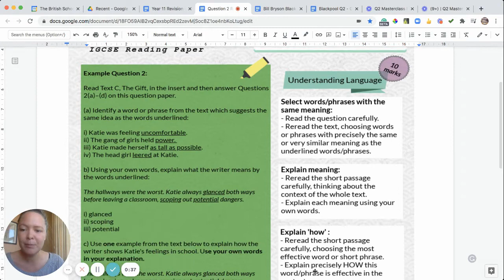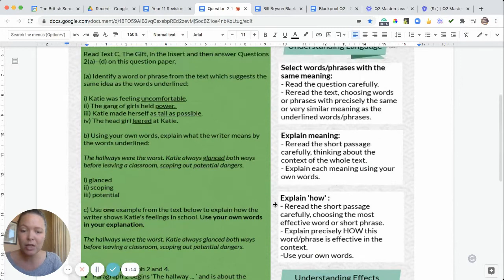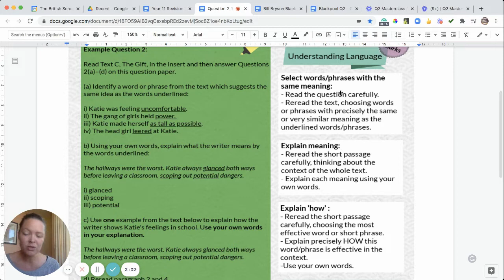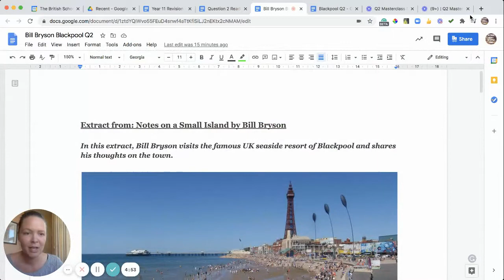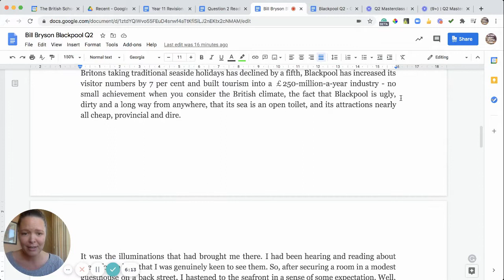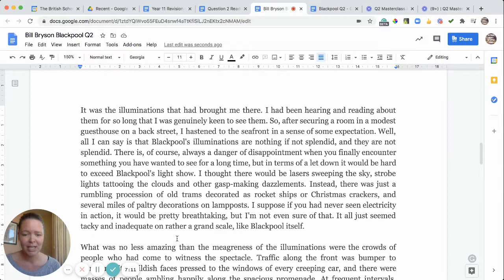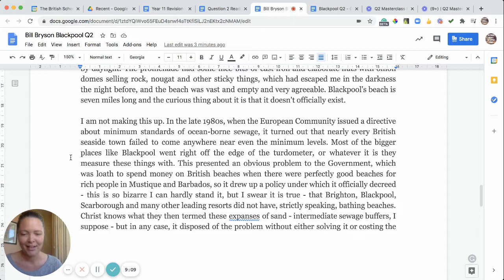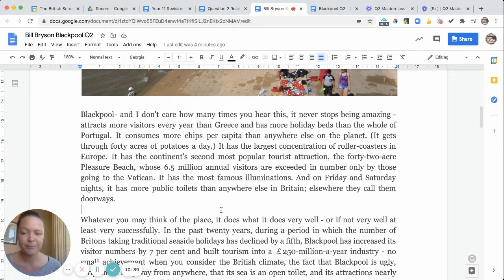Cambridge iGCSE First Language English Question 2 Masterclass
A guide for iGCSE students on the requirements of the English language paper question 2.